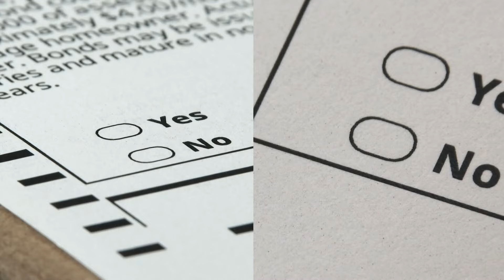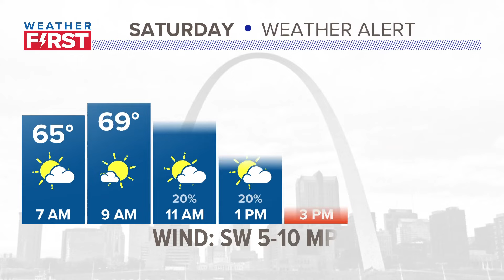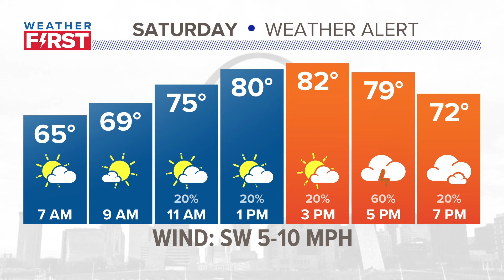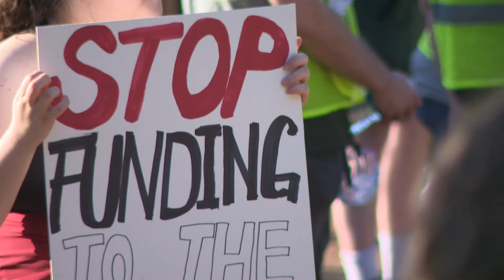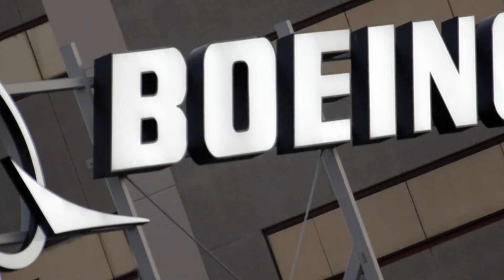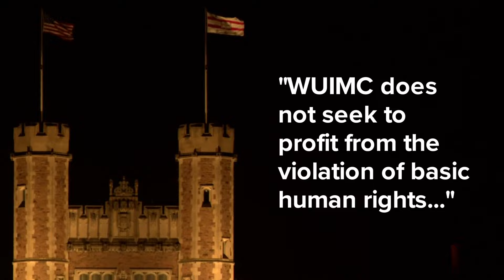St. Louis news | May 4 | 9 a.m. update | Pro-Palestinian protest blocks roadway in St. Louis